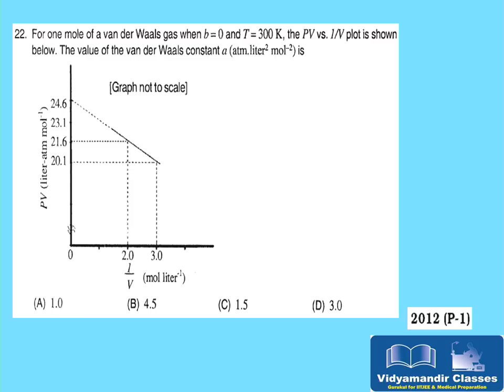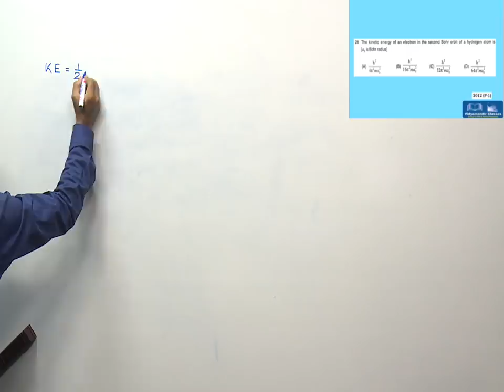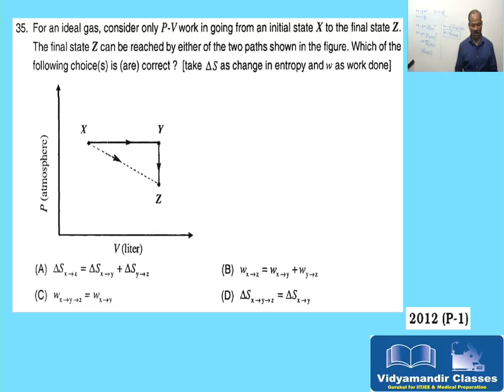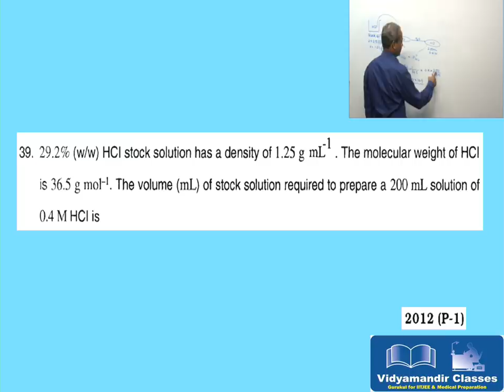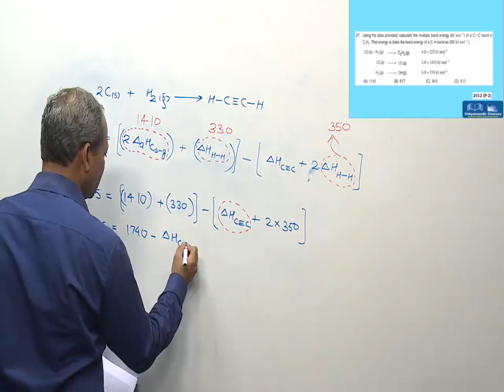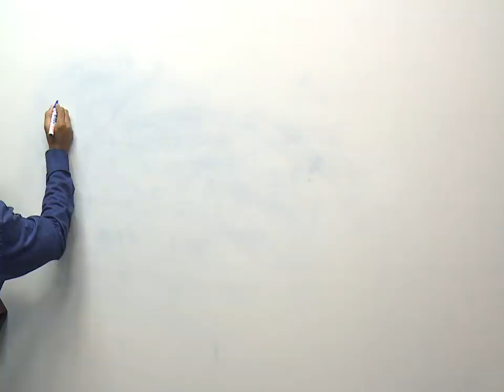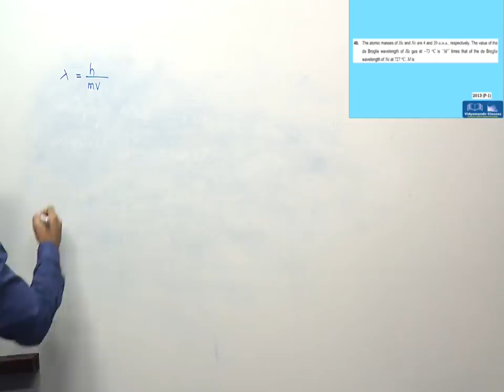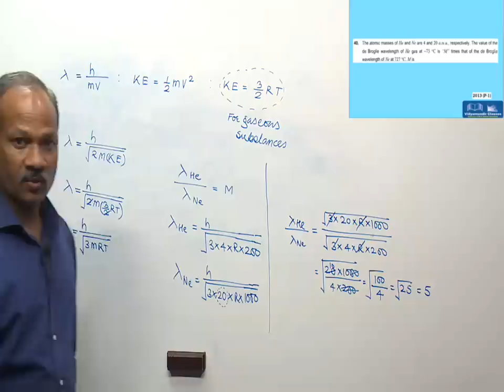Physical Chemistry - Class 11: JEE Advanced Question Paper analysis from 2007 to 2018 - Part 4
Narendra Sir, Chemistry HOD at VidyaMandir Classes elaborates all questions papers of JEE advanced for class 11 that were asked during 2007 to 2018. It's the 4th part of this video, watch it till the end of the video.